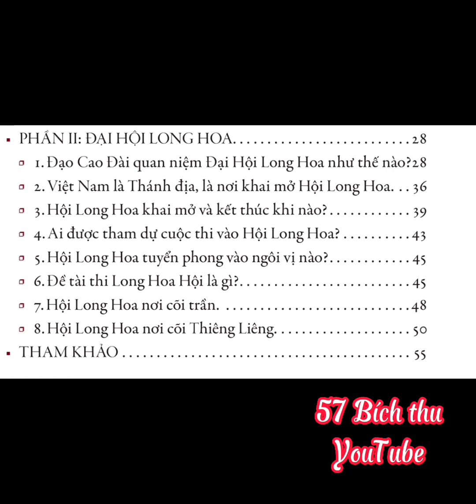Bao giờ kết thúc hội long hoa